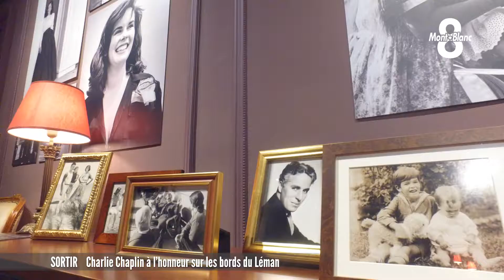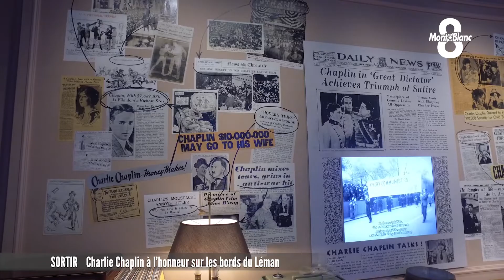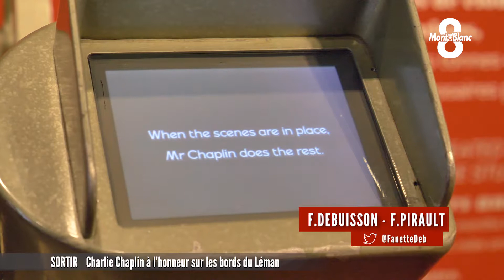Visite de Chaplin's World avec son fils, Eugène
Une idée de sortie, sur les bords du Léman près de Lausanne. A Corsier-sur-Vevey se cache un lieu chargé d’histoire et d’émotions. Il rend hommage à un monument du cinéma, Charlie Chaplin. La dernière demeure de l’artiste a été transformée en musée il y a deux ans. Fanette Debuisson a rencontré l’un de ses enfants, Eugène Chaplin pour une petite visite des lieux. Des images signées François Pirault.

- - - A noter, qu’exceptionnellement, le musée sera fermé pour travaux du 7 au 14 janvier prochain. Il est ouvert sinon 7 jours sur 7, même les jours fériés - - -